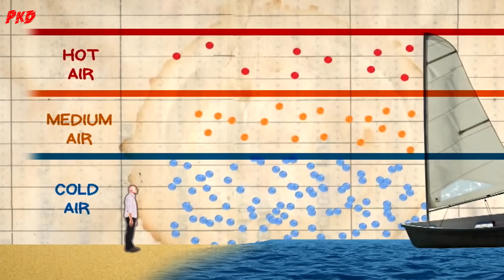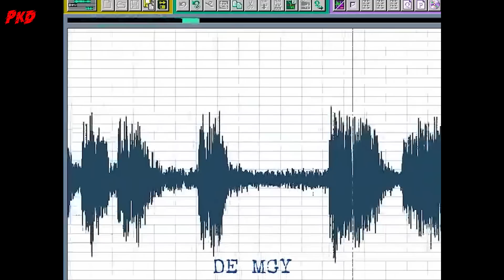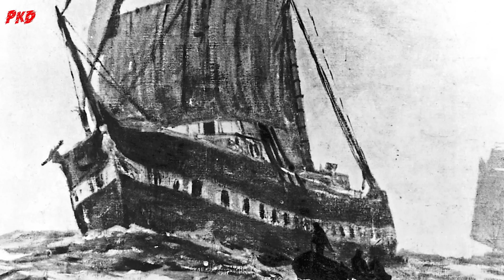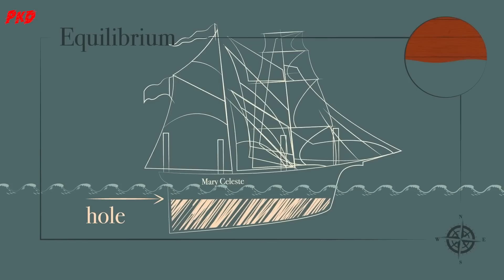Chuyện về TÀU MA - THẦN CHẾT ngoài ĐẠI DƯƠNG